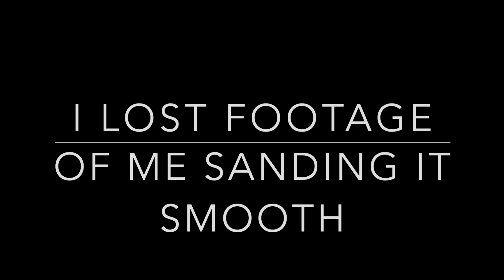Bent Wood Water Bottle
I made a bent wood water bottle as my entry into the Rockler Bent Wood Challenge. I like the idea of mixing of different materials, and this challenge was perfect opportunity. I hope to continue experimenting with mixing wood and metal.

here are some of the tools and supplies I used in this project

DeWalt DW735x 13'' 2-Speed Planer includes Knives, Table and Stand